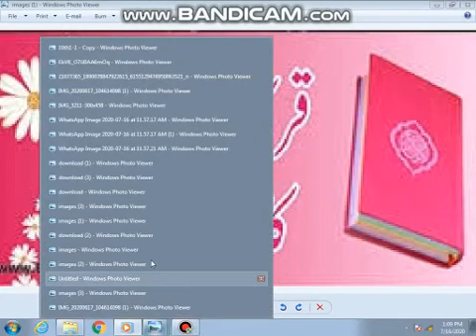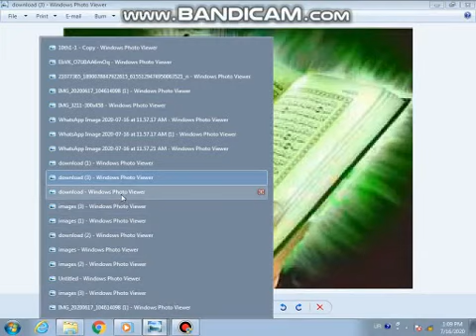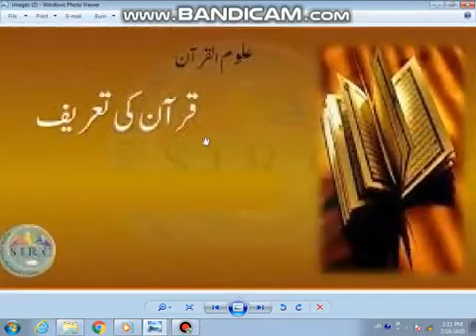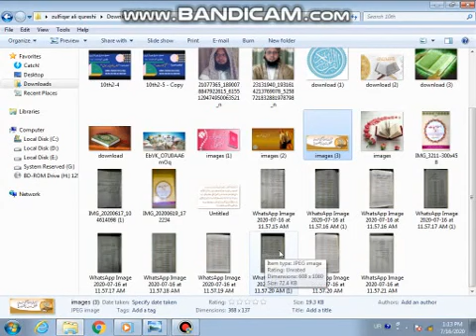Grade IX Islamiat